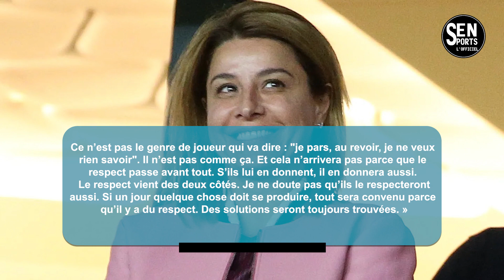😱La révélation étonnante d’Erling Haaland sur CR7 !